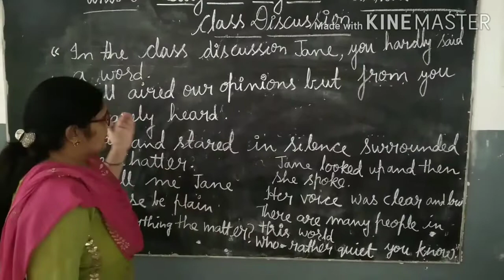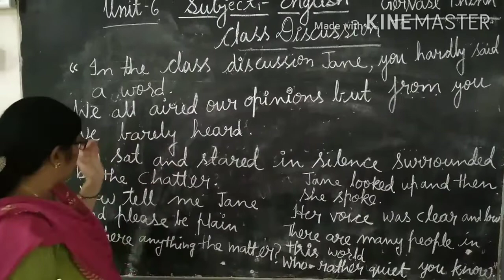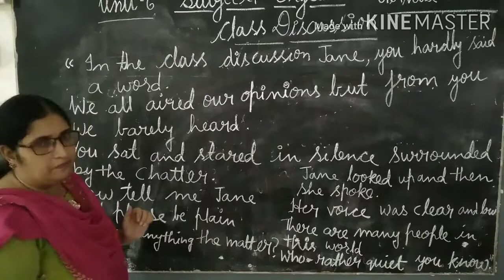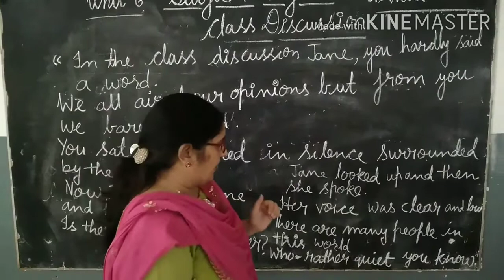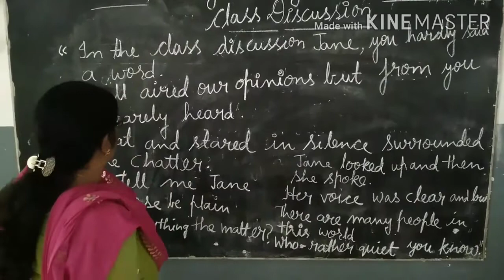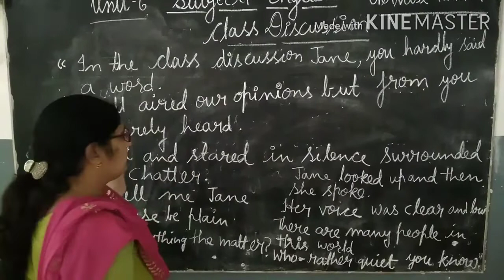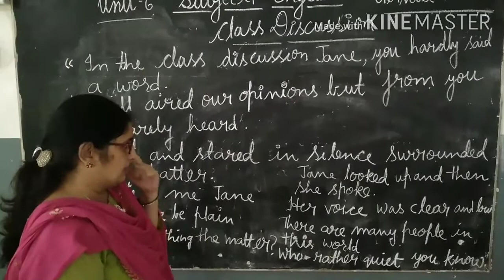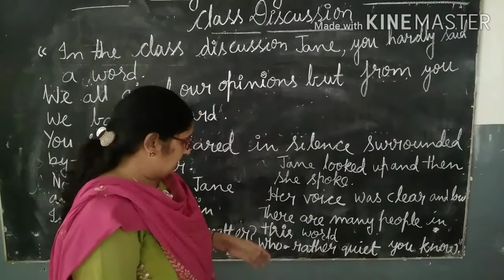Class 5th English Text Reading Unit 6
Poem:# Class Discussion# By -Fatma Anjum